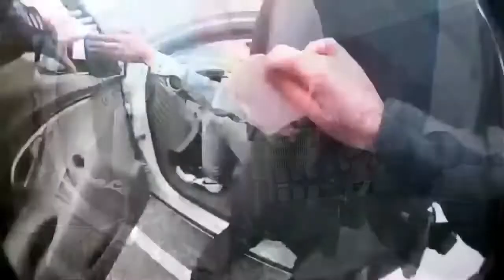Everyone is WRONG About Kim Potter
I explain why everyone is wrong about the innocence of Kim Potter

The script for this video, including citations can be found

This video is actual justice warrior response video / nate the lawyer response video / response video to nate the lawyer kim potter / response video to actual justice warrior kim potter / why is kim potter guilty / why kim potter is guilty / daunte wright shooting breakdown. Not why kim potter is innocent / why the jury is wrong about kim potter / kim potter innocent.

Chapters:
00:00 Intro
00:15 The Facts
00:51 My Argument
02:37 AJW is Wrong About the Warrant